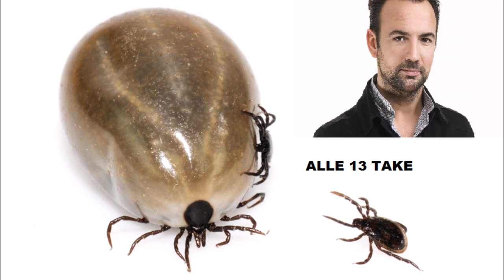Alle 13 take Ekdom in de ochtend Gerard Ekdom